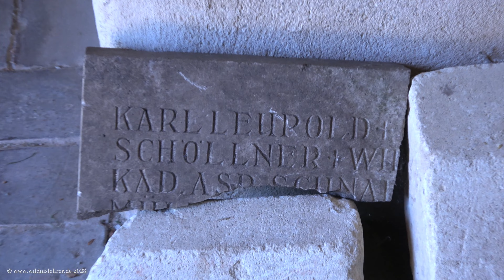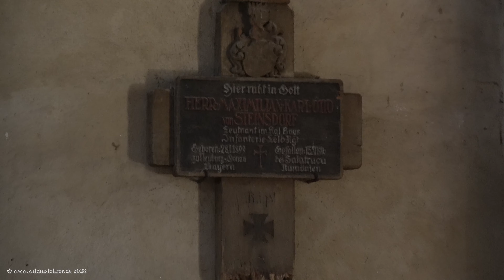With the dogs up to the basilica "Sfântul Mihail" in Cisnădioara Michelsberg / Transylvania/Romania.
Mit den Hunden hoch zur Basilika "Sfântul Mihail" in Cisnădioara (Michelsberg) in Siebenbürgen/Rumänien.

With the dogs up to the basilica "Sfântul Mihail" in Cisnădioara (Michelsberg) in Transylvania/Romania.